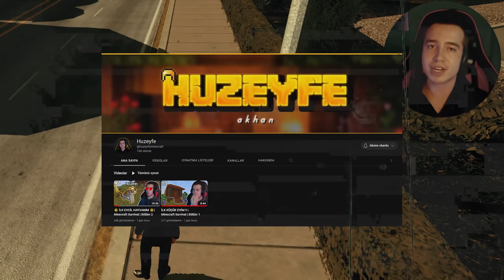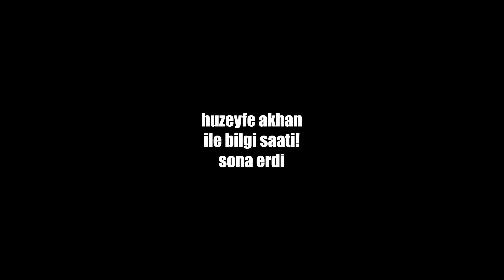GÜNCELLEMEDE GELEN HURDA MERCEDES'İ TAMİR ETTİRDİM !! | Car Parking Multiplayer Roleplay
Merhaba arkadaşlar bugün Car Parking Multiplayer Yeni Güncelleme ile gelen Mercedes'i tamir ettirdim ve güzel bir roleplay yaptım iyi seyirler!

2.KANALIM : @huzeyfeakhan2